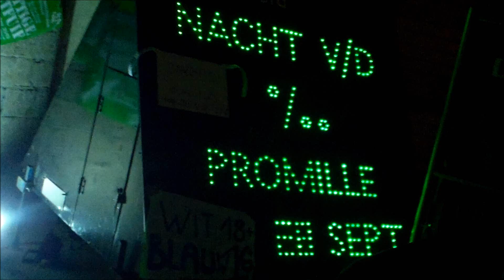nacht van de promille 2013 klj Beseveld aftermovie